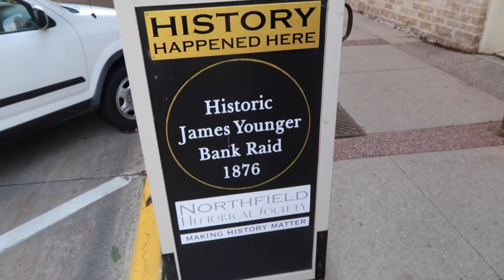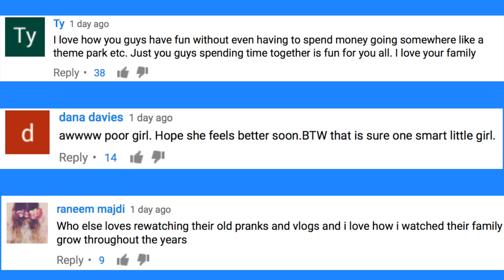THEY GOT BABY PIGS!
Minnesota Life!
We are Nikki, John and Iris. We post vlogs Monday-Friday. Occasionally we will miss a day if we had too much to edit for our multiple channels. If there is no vlog check Pranksters in Love for a new prank :) We recently moved to Minnesota after living in Los Angles for 10 years. We realized that nothing beats family and we want to raise our daughter in the midwest. We are living with Nikki's mom for the summer in the small town of Northfield, MN. This is where we grew up! Then, we hope to purchase our forever home in the Minneapolis area this fall. We are a Prank Couple turned family vloggers. We had our beautiful baby girl named Iris October 16th 2014. Follow our adventures in parenthood and watch our daughter grow with us. We post pranks, challenges, and our every day adventures. We try to be a cool mom and a cool dad. lol. We love being parents! Family is everything. We also have a zoo of rescue animals.
NIkki's channel-
Nikki's Mommy and beauty tips

Johns SnapChat:
NikkiandJohn